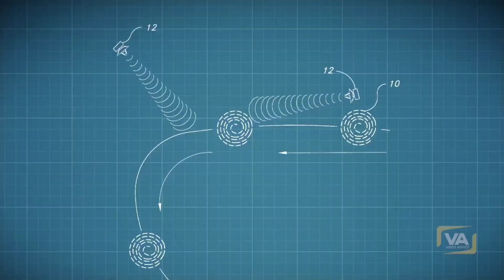18 augustus 2021